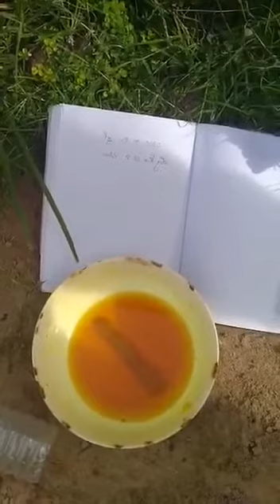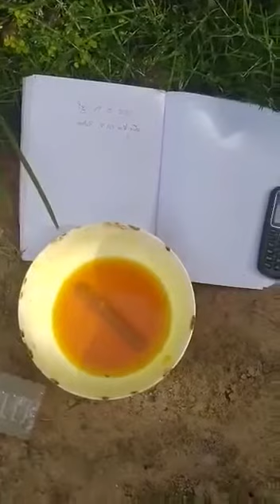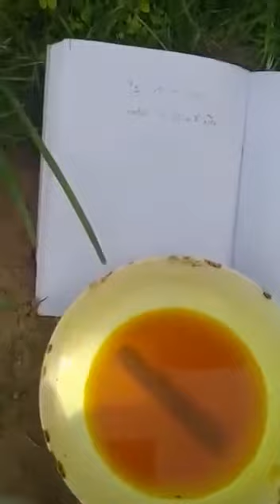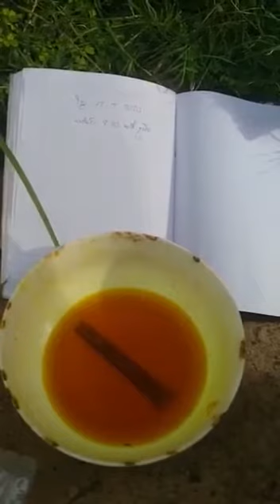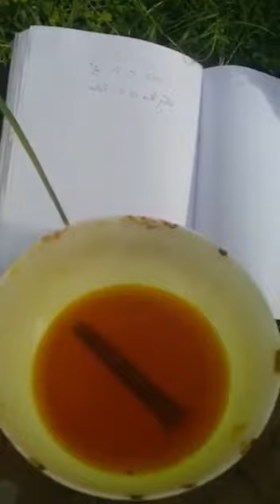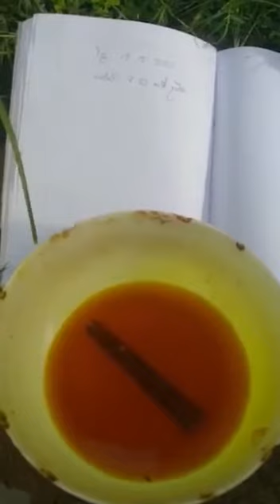ចំឡែក ណាស់ ទឹក សុី ដែក ឡើង រលួយ